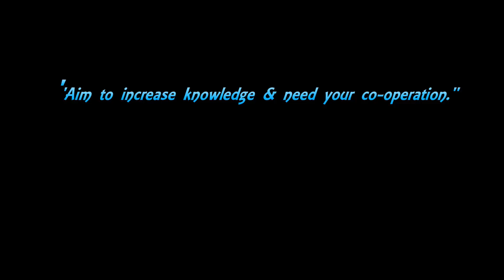Shopping at D-Mart With family- Dombivli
education.maharashtra.gov.in